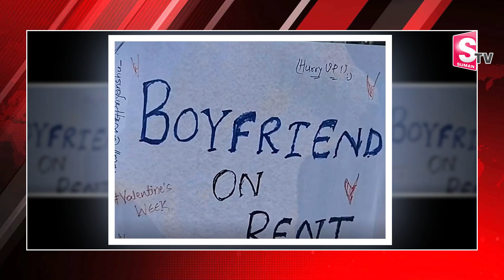అద్దెకు బాయ్ ఫ్రెండ్ .. Boyfriend On Rent | Bihar | Valentines Day Special | SumanTV Telugu